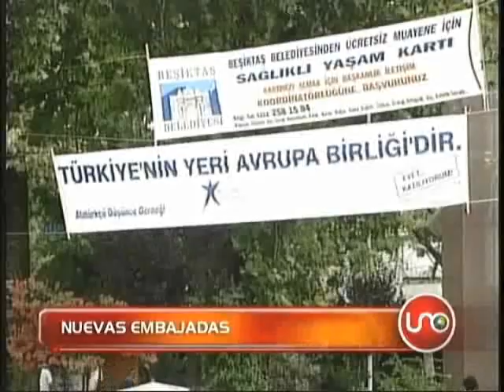Top Secret enero 09